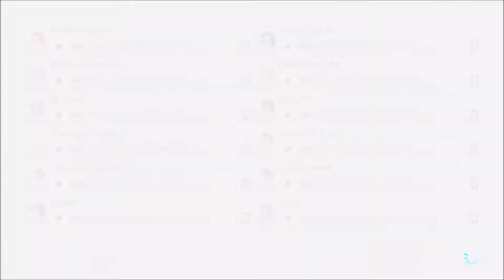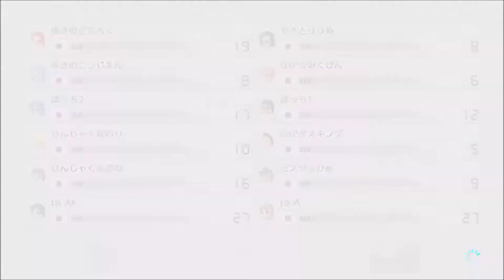第５回タッグ杯１回戦１３組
with AK

to 　　　　　 150
ゆきの 　　　140
ひんじゃくな 122
ぼっち　　　 105
ひめ 　　　　78
GsP 　　　　 61